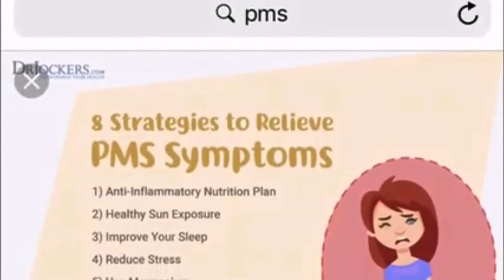Vagina Blood is the Elixir of Immortality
blood in blood out from Spirit Breaker channel
bloodoverintent truth by Satan